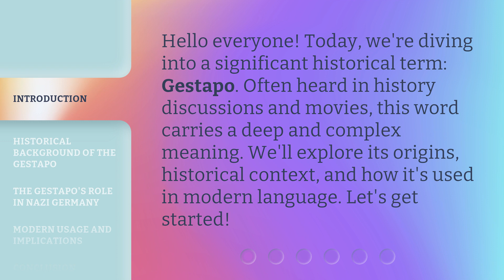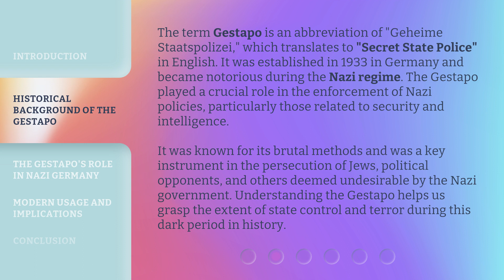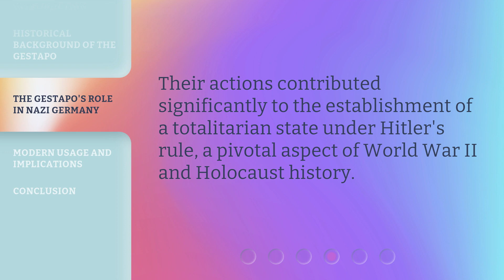Understanding "Gestapo": Unveiling History and Meaning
Unveiling Gestapo: History, Meaning, and Modern Usage • Discover the origins, role, and impact of the Gestapo, the notorious secret state police during the Nazi regime. Dive into history and understand its brutal methods, involvement in the Holocaust, and its relevance in modern language.

00:00 • Introduction - Understanding "Gestapo": Unveiling History and Meaning
00:31 • Historical Background of the Gestapo
01:17 • The Gestapo's Role in Nazi Germany
02:04 • Modern Usage and Implications